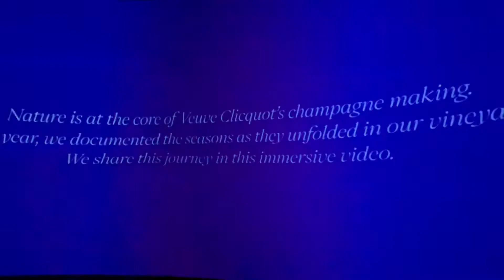Four seasons at Reims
Immersive video of the four seasons at Reims by Veuve Clicquot